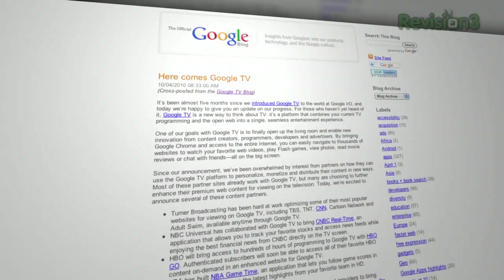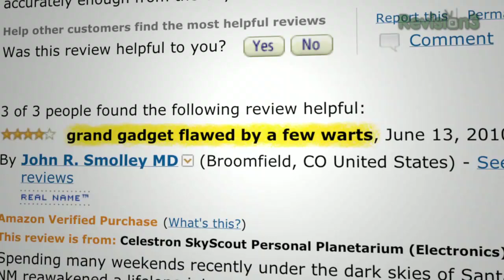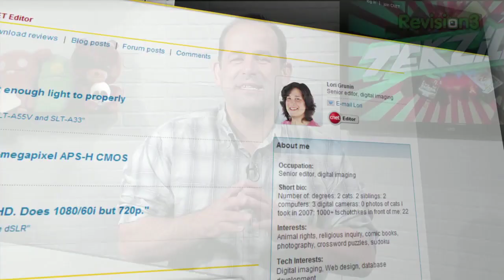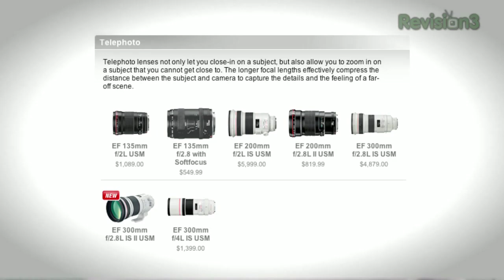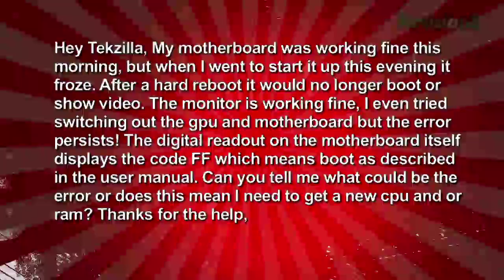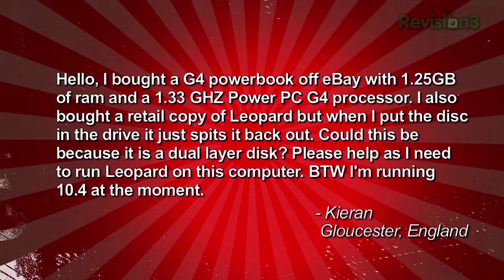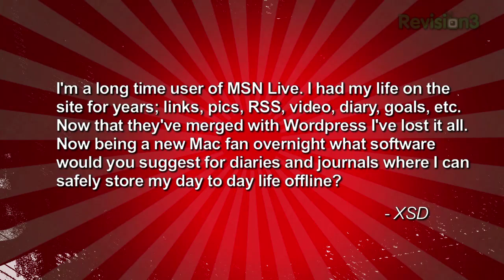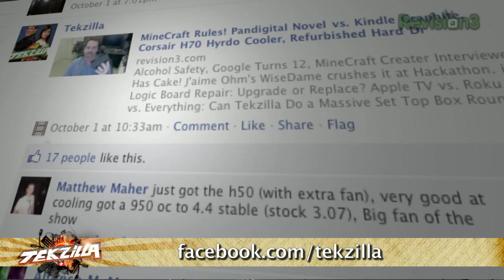What To Do When Your PC Won't Boot! Plus: Best Digital Camera Deals, Tekzilla in Space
What To Do When Your PC Won't Boot! Lori Grunin's back the with the digital camera news from Photokina! Worst Set Top Box Ever??? Google TV: Amazon Video on Demand, NBC, HBO, NBA, TBS, TNT, CNN and Cartoon Network are on Board! G4 vs. SnowLeopard. Can SugarSync Replace Xmarks? Best Time To Buy A New Camera.